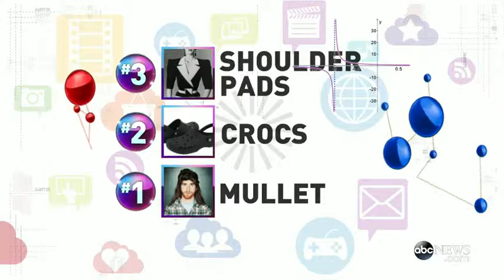Cast of All-Female 'Ghostbusters' Movie Announced2:22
Lara Spencer reveals the buzziest stories of the day in "GMA" Pop News.